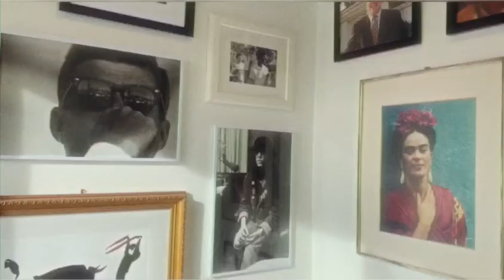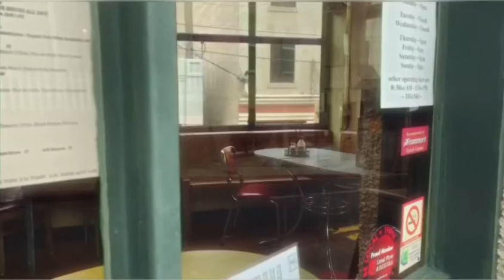The Last Few Observations of 2020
A collection of observations during my road trip at the end of the year 2020.

January by Loving